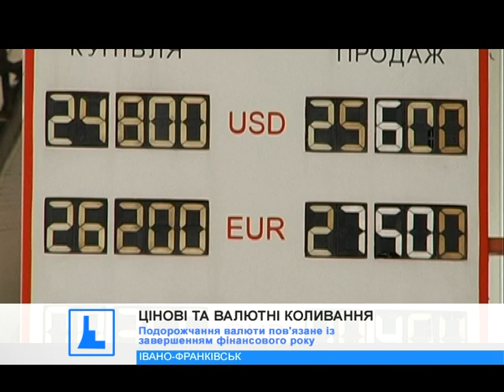Підприємці: Останнє подорожчання долара не мине безслідно для деяких груп товарів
Останнє подорожчання долара безслідно не мине. Підприємці прогнозують, що невдовзі зростуть в ціні окремі групи товарів.